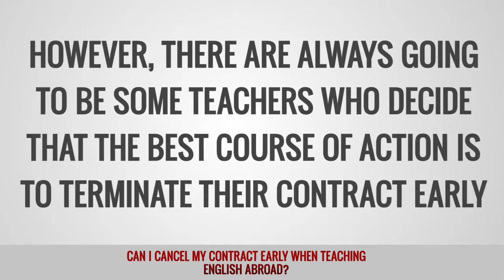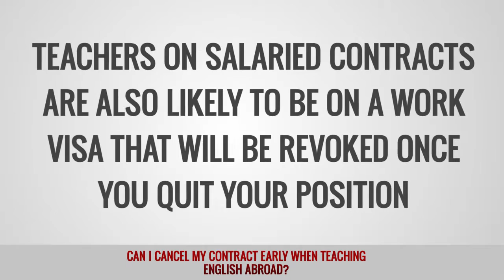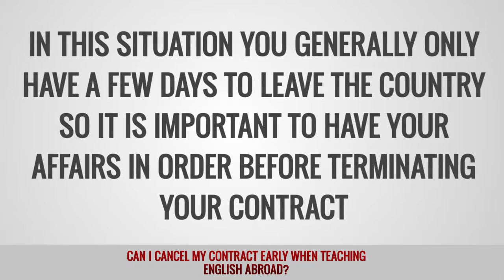Can I cancel my contract early when teaching English abroad